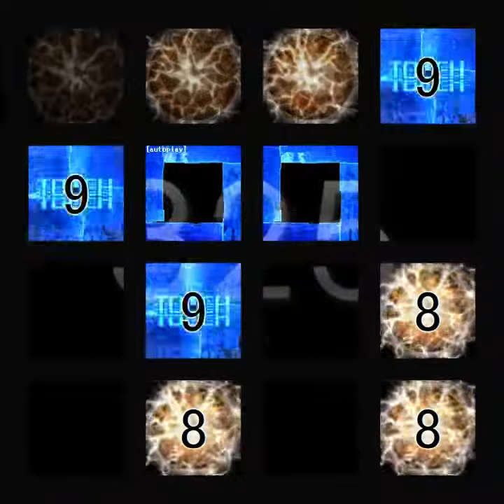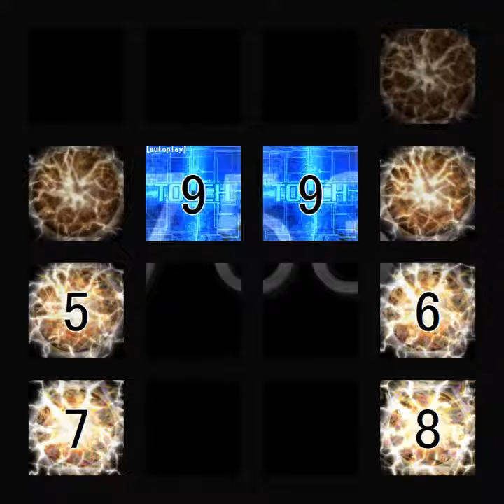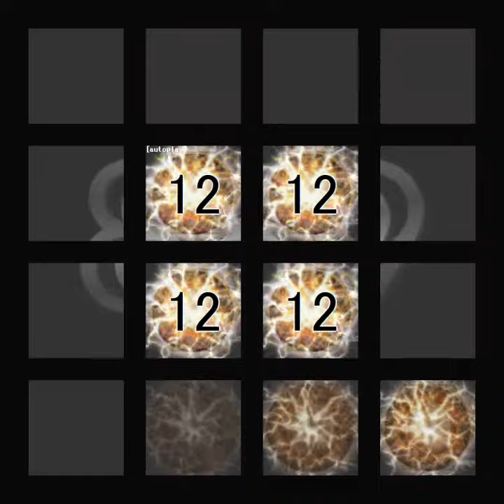【jubeat Ave.】Gray Heaven [EXT] 譜面確認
シャッター＋ハンドクラップ＋同時色分け＋数字

Gray Heaven / かめりあ
EXTREME
Lv10.5
BPM：220
Notes：889